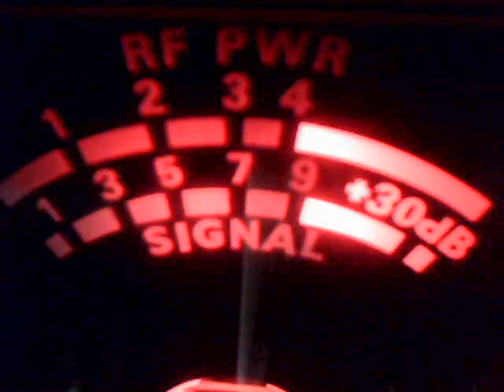Audioman288 & monGUSE & GOOLD diggr & more